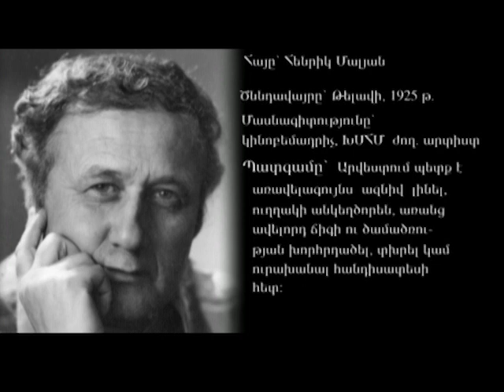Մեր մեծերը-Henrik Malyan- Հենրիկ Մալյան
Համազգային հայ կրթական և մշակութային միության Երևանի գրասենյակը ներկայացնում է ՄԵՐ ՄԵԾԵՐԸ ֆիլմաշարը։ Կից ներկայացված տեսաֆիլմը  հայ նշանավոր կինոբեմադրիչ, ԽՍՀՄ ժող․ արտիստ Հենրիկ Մալյանի մասին է։